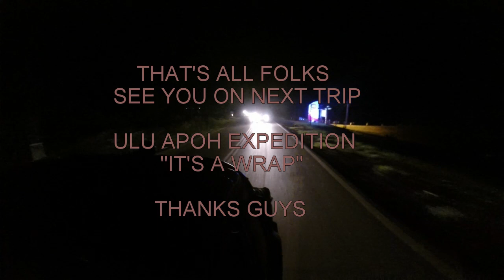ULU APOH 2014 SMDS 4x4 ADVENTURE TEAM part 2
Part 2 continuation from ULU APOH Rainforest Adventure 2014 SMDS 4x4 ADVENTURE TEAM.